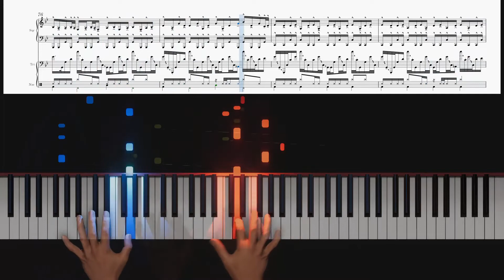Dubmood is a Robot - AI plays Square only「Piano Midi "Tutorial"」(epilepsy warning)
Composer: Zabutom
Artist/Arranger: ZdrytchX